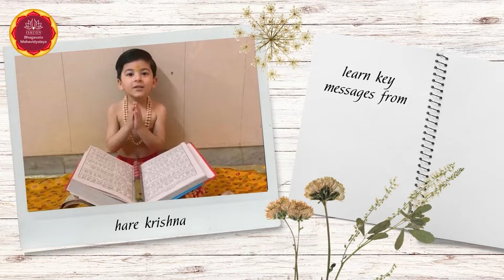Bala Bhagavatam Online Course || By H G Krishna Rupa Devi Dasi Commencing from Dec 25, 2022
Course Description:

By reading Srimad Bhagavatam translations and purports together you can use a variety of exercises  to teach language skills -including writing ,comprehension, vocabulary and grammar which will help in understanding the chapter.
This course will provide comprehension questions, key themes, character descriptions, word searches, language quiz, puzzles and many other activities.
We will have story summary ,key messages from every text ,character descriptions ,discussion questions ,higher order thinking questions ,songs, arts, crafts, drama ,other hand -on activities ,language and vocabulary activities ,analogy activities, puzzles, games, quizzes.
The main objective of this course is to provide children from ages of 6-15 with spiritual knowledge from the Srimad Bhagavatam and the opportunity for personal realization.
The activities also meet the various conative and language objectives
THINKING SKILLS (based on Bloom's Taxonomy of Educational Objective) like ACQUIRING KNOWLEDGE ,Developing comprehension skills, applying knowledge ,using knowledge to be creative, analyzing information, self-evaluating.
LANGUAGE OBJECTIVES:-
WRITTEN LANGUAGE(reading and writing)
VISUAL LANGUAGE (includes communicating through the visual arts, such as drama and static imagery)
ORAL LANGUAGE (includes communication through speaking )
Course Contents: Canto 1 Chapter 1 to 19.

Target Audience: Kids from age group 6-15

Assessment Plan: After every 3 chapters the kids will be assessed, a total of say 7 CBA's could be taken, also important shlokas recitation with the meaning will assessed at the end of 3 chapters. A total of 3 essays will written by the children. Also 2 presentations on a topic at the end of the course.

Course Requirement: Kids understanding basic English language

Important Guidelines for the Students: Will discuss

What will students gain from this course?

Why should one attend this course?
Srimad Bhagavatam lies at the heart of Sri Chitanya Mahaprabhu's Philosophy and movement. This course will help children and their parents develop a life long love for this great literature, following in the footsteps of Srila Prabhupada and our pervious acharyas.

What problems of the students are we solving through the course?

Children will not only be focused in their academics but also be uplifted in Spiritual life .Also they will evolve as a confident child who will be able to discriminate between what is right and what is wrong .They will learn many values and skills which will be useful to them in their spiritual life.